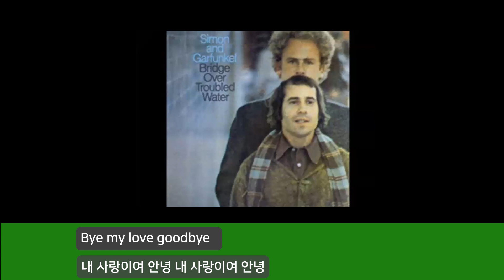[팝송부르기] Bye Bye Love | Simon & Garfunkel [조박사TV]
[해석]
Bye Bye Love Bye Bye Happiness
Hello loneliness I think I'm gonna cry
Bye Bye Love Bye Bye sweet caress
Hello emptiness I feel like I could die
Bye my love goodbye Bye my love goodbye

사랑도 이젠 안녕. 행복도 안녕.
이젠 외로움만 엄습해 옵니다. 저는 울 것만 같아요
사랑도 안녕 달콤한 애무도. 안녕
이젠 텅 빈 공허만이 찾아옵니다. 정말 죽을 것만 같아요
내 사랑이여 안녕 내 사랑이여 안녕

There goes my baby With someone new
She sure looks happy I sure am blue
She was my baby till he stepped in
Goodbye to romance That might have been

아! 저기 내 연인이 새로운 남자와 있네
그녀는 무척 행복해 보이지만 나는 확실히 우울하기만 하네
그가 끼어들기 전에는 그녀는 나의 여인이었는데.
그녀와 잊음 직했던 로맨스도 이젠 안녕이라고 고해야겠네요.

* Repeat

I'm through with romance I'm through with love
I'm through with Counting that stars above
And here's the reason That I'm so free
My loving baby is through with me

나의 로맨스도 끝이 났고 사랑도 이젠 끝났어
저 하늘에 떠 있는 별들을 헤아리는 것도 이젠 끝났어
내가 이젠 자유롭다는 이유가 여기 있어
내 사랑스러운 그녀와의 사랑은 이젠 끝이 났어.